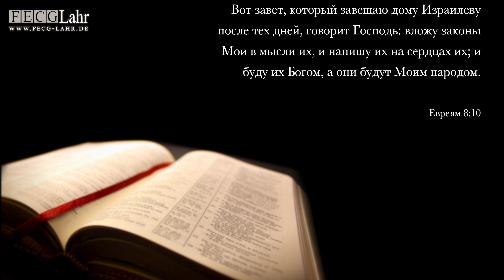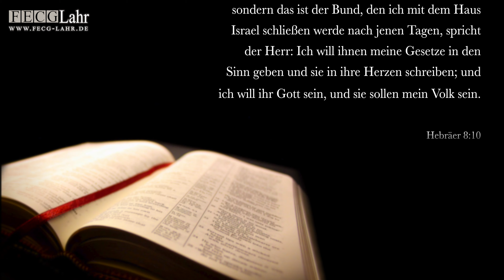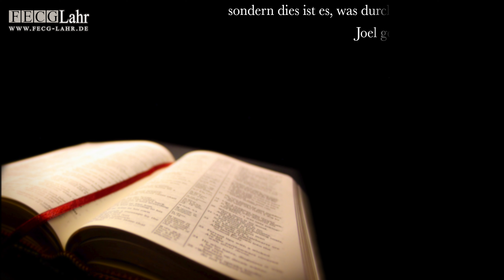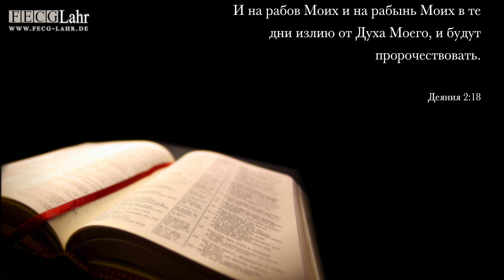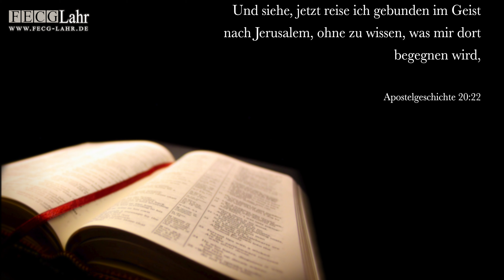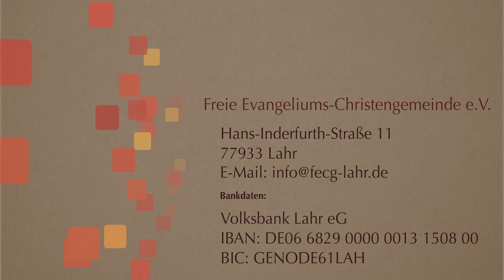Следствие Пятидесятницы | Folgen von Pfingsten. Viktor Binefeld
Новый канал FECG Lahr MEDIA

Контакты:

Hans-Inderfurth-Straße 11
77933 Lahr

Банковские данные:

BIC: GENODE61LAH